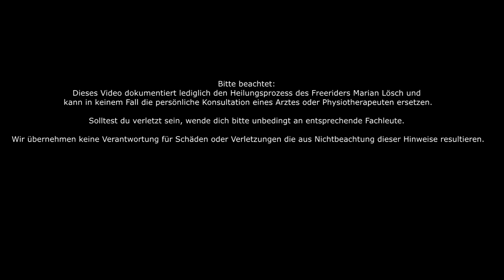Getting back on Track - das erste Training mit FWQ-Tour Fahrer Marian Lösch nach dessen Kreuzband-OP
Im zweiten Teil der Video-Reihe mit dem Freerider Marian Lösch zeigen wir euch in Kooperation mit Marians Physiotherapeuten Patrick Egner, wie der Trainingseinstieg nach einer Kreuzband-OP aussehen kann.